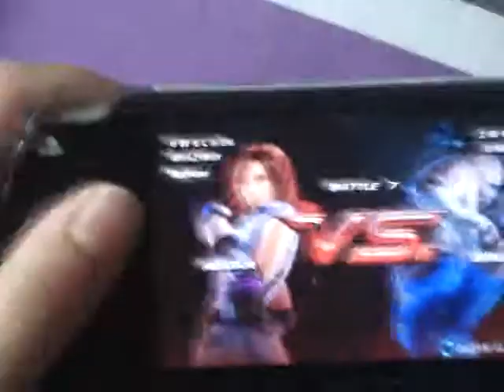tekken 6 psp battles 7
tentails98 (asuka) vs daekunkiller (bruce)